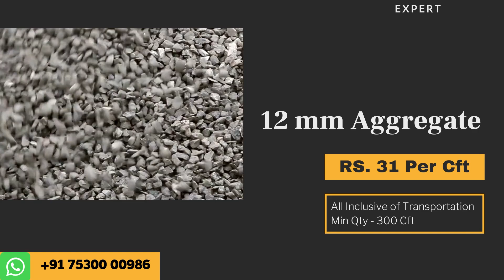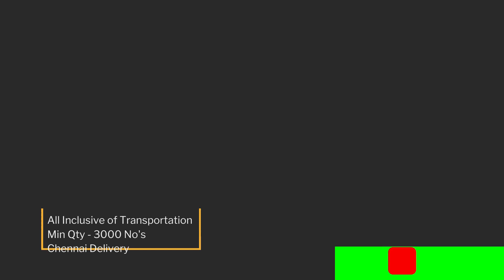18th Jun | Building Materials Price | Daily Update